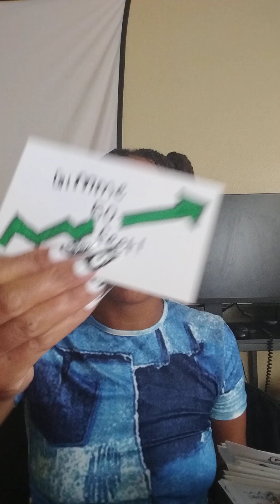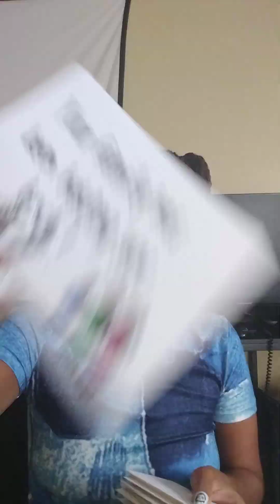Cancer♋Their success makes em feel like an a$$!🫠a secret nympho in a family started ALL this ish🤷🏽⚖️